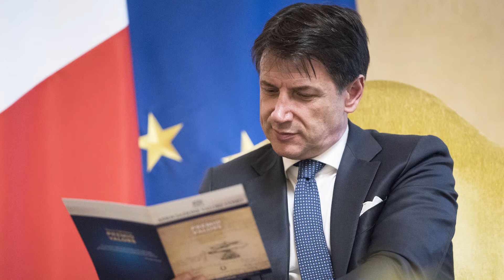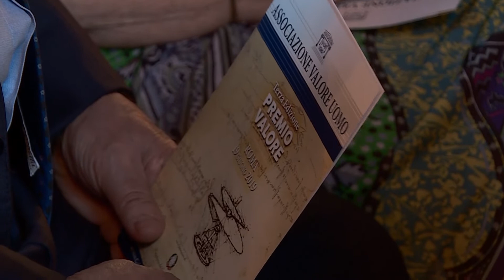Napoli - Il premier Conte riceve il Premio Valore 2019 (10.07.19)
- Il presidente del Consiglio, Giuseppe Conte, ha ricevuto a Palazzo Chigi il presidente dell’associazione “Valore Uomo”, l’avvocato napoletano Giuseppe Mazzucchiello, che gli ha consegnato il Premio Valore 2019.

(10.07.19)